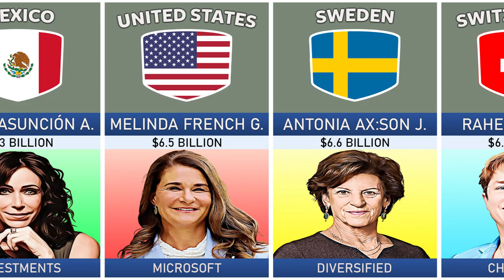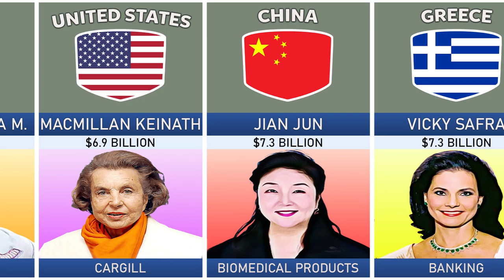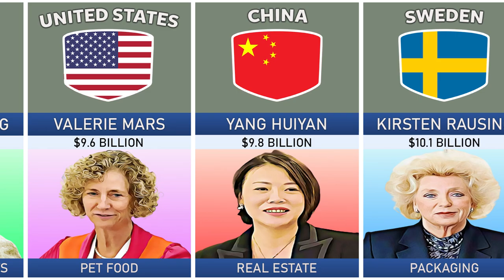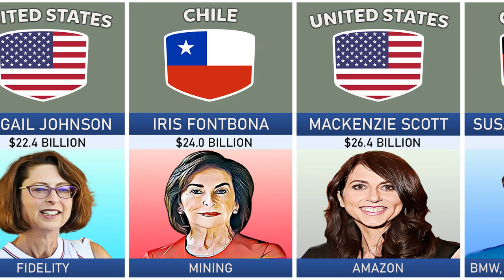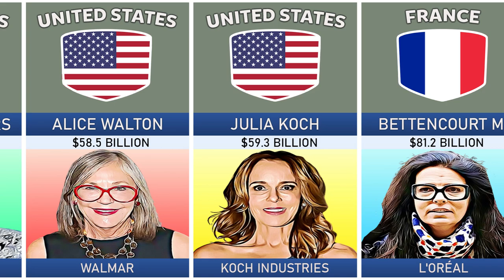Top Richest Women In The World 2023